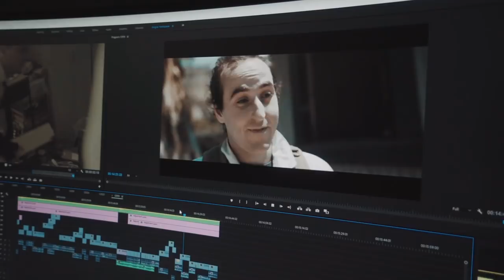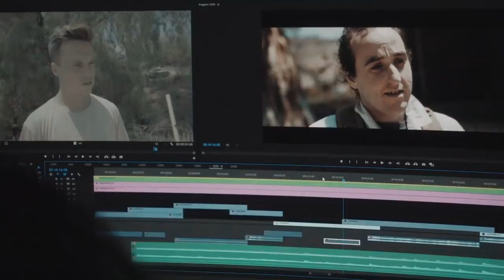Fortnite Vs PUBG 6 Behind The Scences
►Special Thanks to everyone who helped make this series happen. Over 30 different people helped bring this series to life.

This is the Behind the Scenes for our Fortnite vs PUBG series. Hope you enjoy.

►Equipment:
Camera - Sony A7sii
Lens - Sony 24-70mm f/4
Mic - Rode Video Mic Pro
Drone - Mavic Air
Stabilizers - Ronin M and
Zhiyun Crane

►SUPPORT US
If you're an awesome and loving person who's looking to support us, THANK YOU!!! Please check out these links if you WANT, we still love you if you don't :)